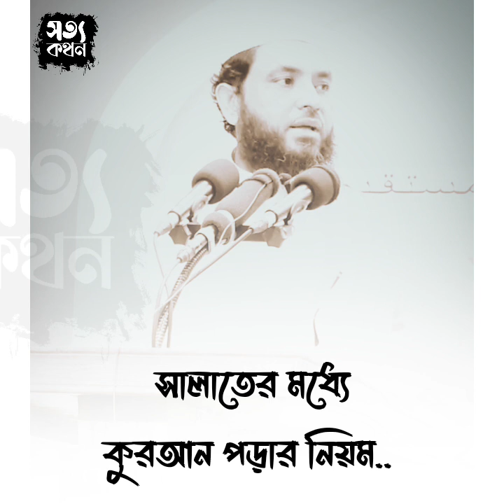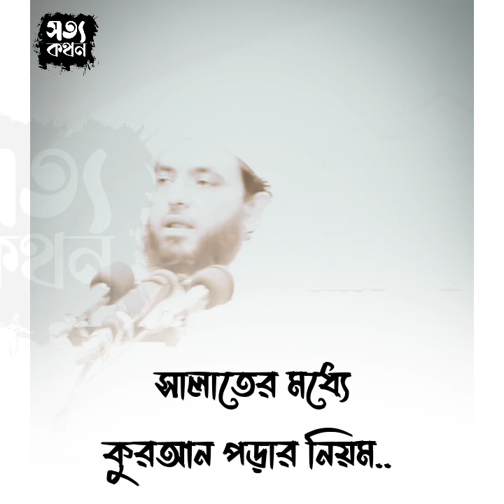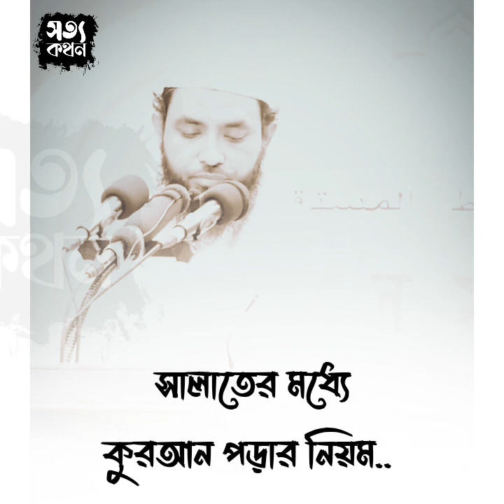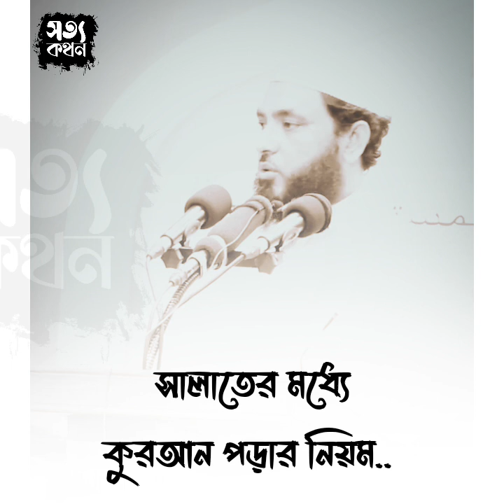সালাতের মধ্যে কুরআন পড়ার আদব আছে।